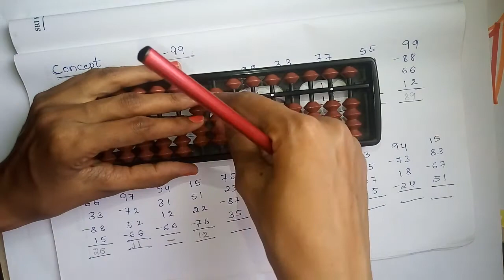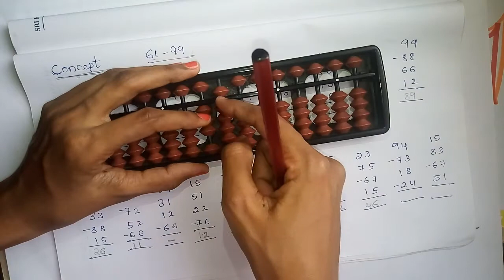Abacus level 1 review| review corrections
Student Abacus